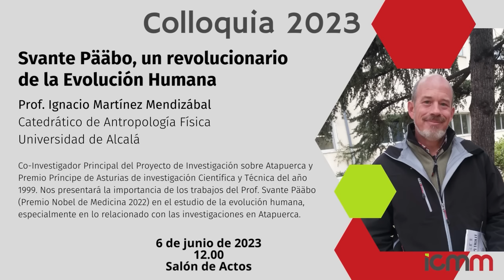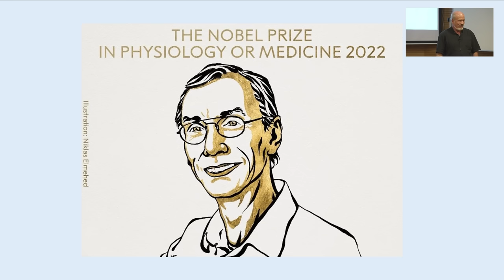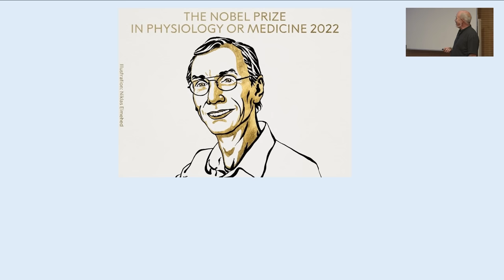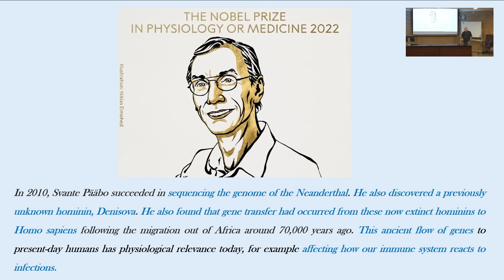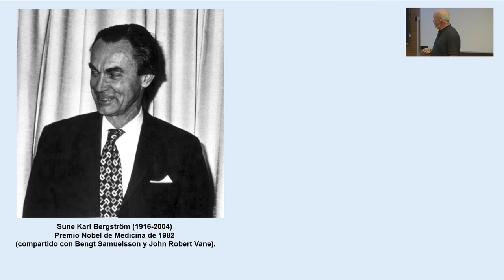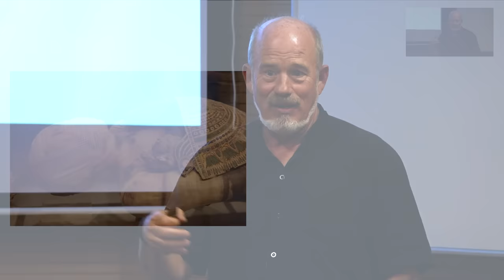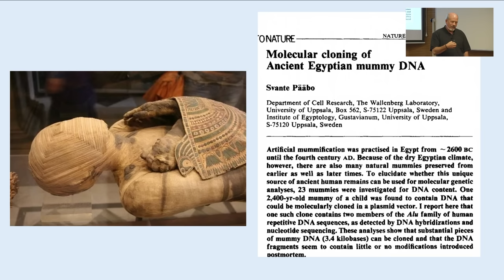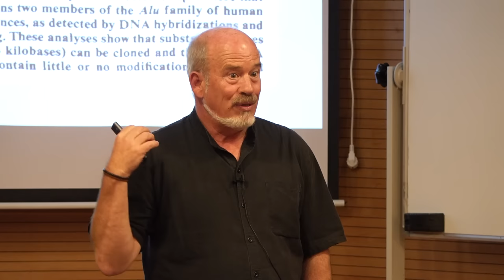Colloquia: Svante Pääbo, un revolucionario de la Evolución Humana, por Ignacio Martínez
El catedrático Ignacio Martínez, Co-Investigador Principal del Proyecto de Investigación sobre Atapuerca y Premio Príncipe de Asturias de investigación Científica y Técnica del año 1997, nos presenta la importancia de los trabajos del Prof. Svante Pääbo (Nobel de Medicina 2022) en el estudio de la evolución humana, especialmente en lo relacionado con las investigaciones llevadas acabo en el yacimiento de Atapuerca.
Una charla apasionante de lo que él describe como un "menú degustación" del trabajo de Pääbo.